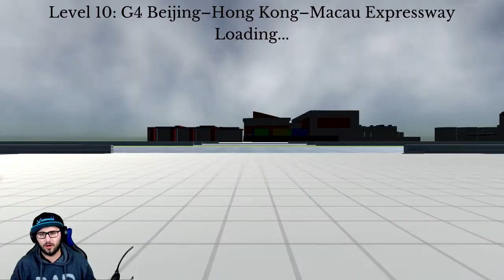*Jay Walker* (Ticket Or Death)